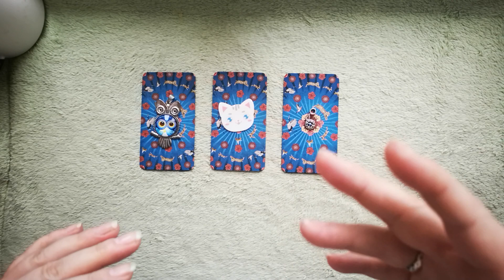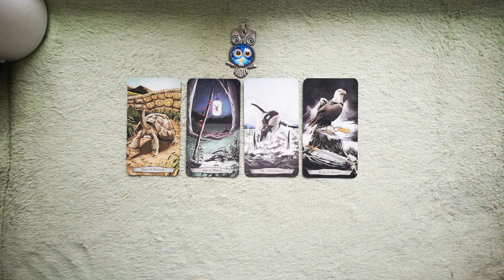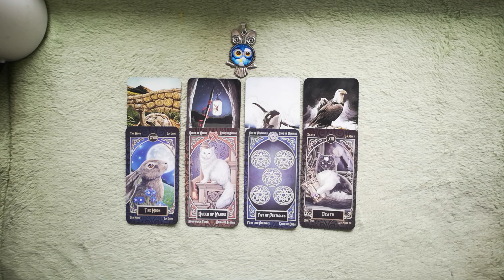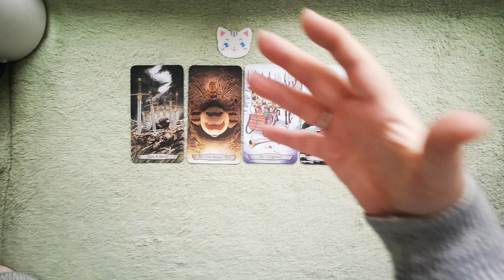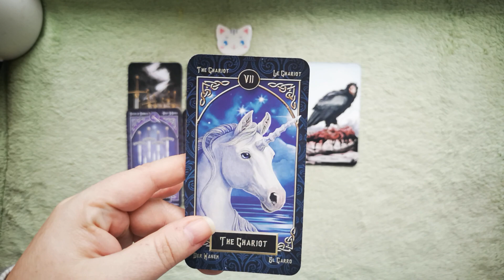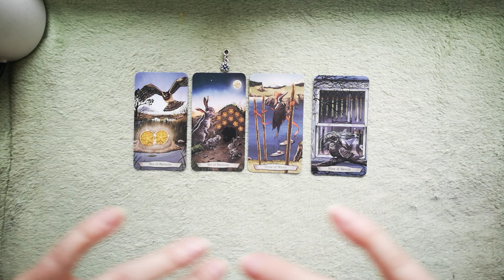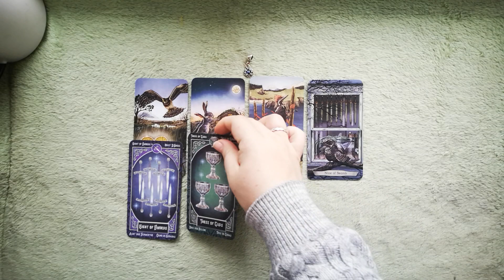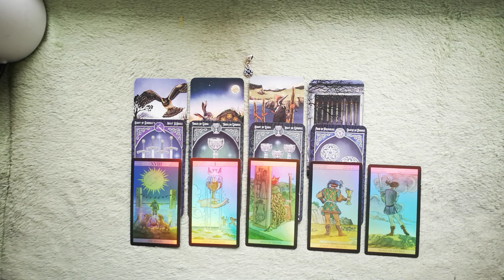HOW IT WILL BE WHEN WE COME TO BE TOGETHER. PICK A CARD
PILE 1 - 02:19; PILE 2 - 10:20; PILE 3 - 18:13
Extended readings are no longer available.

Personal readings are not available at the moment.